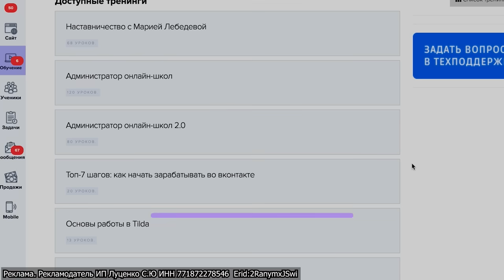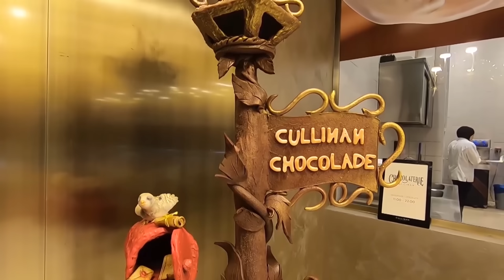НЕУТЕШИТЕЛЬНЫЕ НОВОСТИ ИЗ ТУРЦИИ: НЕУЖЕЛИ ТУРЦИЯ СТАНЕТ ЕЩЕ ДОРОЖЕ?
Самые последние новости из Турции и мира туризма.

00:00 Сезон в Турции точно продлевают
02:15 Полезная информация по фрилансу
03:31 Туризм Турции без России немыслим
05:19 Неужели Турция станет еще дороже?